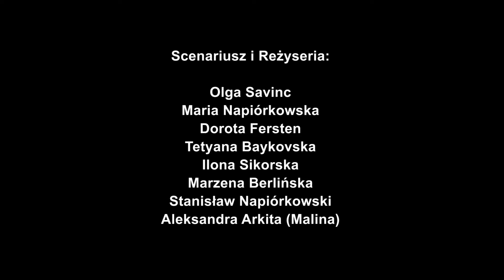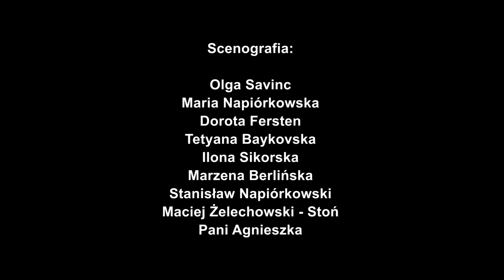Psie smuteczki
Z wolontariuszką Agnieszką mieszka 16 adoptowanych psów! Niektóre z nich wystąpiły w teledysku :)